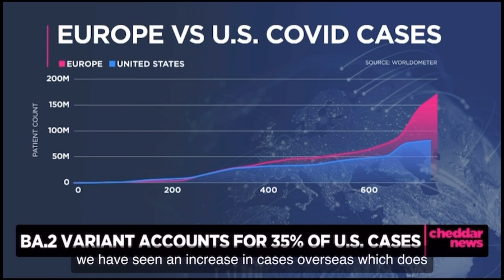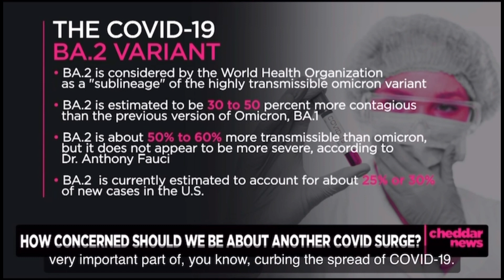BA2 Omicron Variant: Doctor Explains What You Should Know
Should you worry about the BA2 variant? I explain what you should know in this video.

Hello! I’m Dr. Jen. I'm a Board-Certified Family Physician, on-air health expert, and video creator.